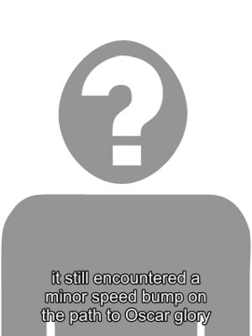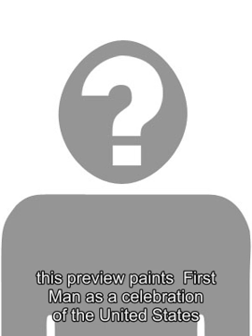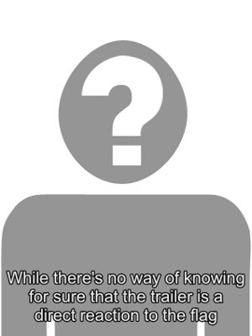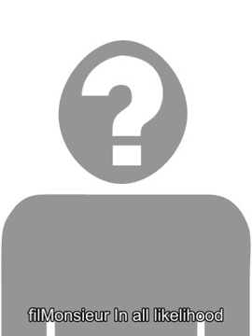New Halloween Clip Pits Laurie Strode Against Michael Myers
A new clip from  Halloween 2018  pits Laurie Strode against her own personal boogeyman Michael Myers once again.  Jamie Lee Curtis  has had a very interesting journey with the  Halloween  franchise. After making her film debut in the 1978 original, Curtis would go on to star in a run of horror movies, including  Prom Night  and John Carpenters  The Fog . She decided to call it a day with the genre with 1981s  Halloween II , which she felt was an appropriate time to move on to other projects. That said, she makes a brief vocal cameo in  Halloween III: Season Of The Witch . She returned for  Halloween: H20  to celebrate the 20th anniversary of the original, but the project didnt work out the way she hoped. John Carpenter walked away as director, and despite being told Laurie would kill  Michael Myers  for good  thus ending the series  the producers had a change of heart. A compromise was reached where  H20  ends with Michael seemingly dead, only for the next chapter  Halloween: Resurrection  to reveal it was all an elaborate trick. Curtis later dubbed H20 a money gig  as a result of the changes, and Laurie was killed off in the opening of  Resurrection . Related:  Halloween 2018 Is The Best Since The Original Says John Carpenter That hasnt stopped Curtis coming back for the Blumhouse produced  Halloween 2018 , which retcons the other sequels out of existence and only acknowledges the original. This version of Laurie Strode was left so deeply traumatized by the events of  Halloween  that shes spent 40 years preparing for Michaels return  needless to say, he doesnt disappoint. Now a new clip from the movie shows Laurie preparing for battle as The Shape skulks outside her compound. The decision to ignore the other  Halloween  sequels  has been somewhat controversial among fans, but its not the first time in the franchise this has happened.  Halloween III  was a standalone anthology story with no connection to the Michael Myers storyline, and  Halloween: H20 later pretended the events of  Halloween IV-VI  didnt happen. The reviews for the new sequel has been overwhelmingly positive so far, so in the end, it seems to have been a wise move. Halloween 2018  also brings back series creator John Carpenter, who stepped aside following the box office disappointment of  Halloween III . He felt later sequels that focused on Michael simply xeroxed the concept of the original and did little to innovate, and he wanted to work on original ideas.  Blumhouse sought his approva l before making the new movie, made sure he was creatively involved and even convinced him to  compose the score , which he also did for thefirst movie. Source:  Universal Pictures Tags: Halloween